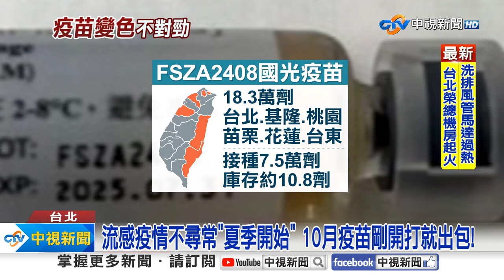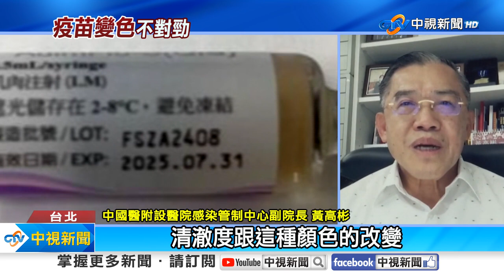流感疫苗出包! 國光疫苗變色 6縣市10.8萬劑停打│中視新聞 20241013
又爆流感疫苗變色異常!疾管署12日晚間緊急宣布，基隆市衛生局通報，1劑國光流感疫苗，外觀出現異常、呈現淡黃色，同批號庫存10.8萬劑暫停使用，但已有7.5萬劑被接種!疾管署表示尚未接獲其他類似通報，也未接獲該批號疫苗接種後不良事件通報，目前是單一個案，週一請國光公司針對疫苗變色進行調查，專家推測應該是保存不當發生氧化。